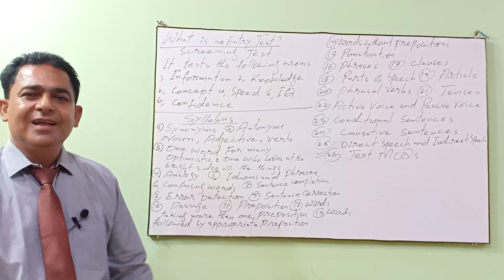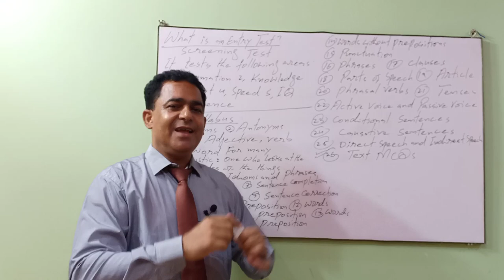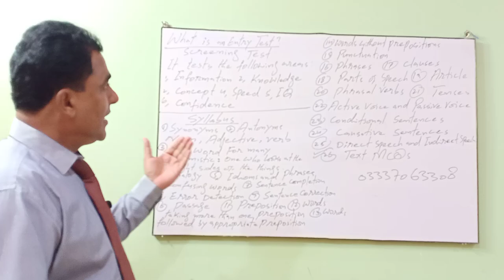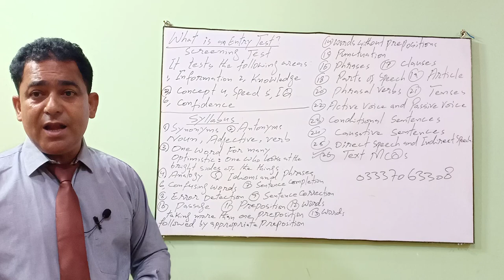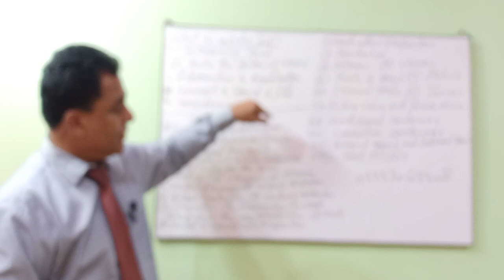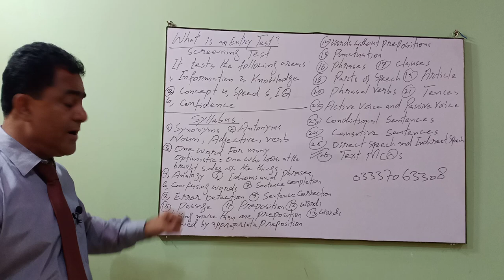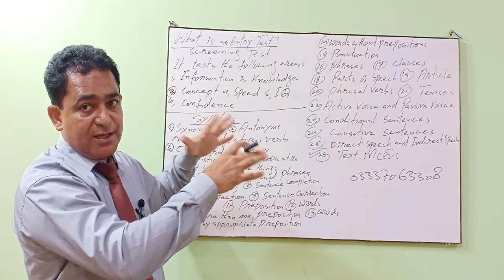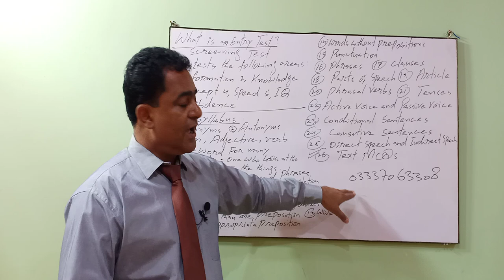"Master English: A Comprehensive Learning Guide for Beginners and Beyond"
Introduction to entry test and its syllabus. ,Introduction to entry test and its syllabus.  by sir Nasir Jamali
ESL (English as a Second Language)